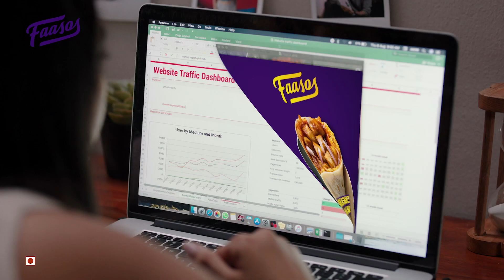BoreNoMore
Faasos first ever above the line brand campaign ‘BoreNoMore’ conceptualized by Wunderman Thompson South Asia, showcases young people’s desire to try something exciting and beyond the usual. As part of the campaign, the company focused on their Signature Wraps which is a meal by itself and essentially exotic in-between meals option, bursting with the unexpected and flavourful combinations.

Credits:
Strategy Team:
Ajeeta Bharadwaj, National Planning Director
Nivedita Sanjai, Account Planner
Account Management Team:
Kishore Tadepalli, Managing Partner
Samarth Shrivastava, Senior Vice President & EBD
Giridhar Bhat, Vice President
Paritosh Daryani, Account Manager
Jiten Painter, Account Manager

Creative Team:
Tista Sen, Regional Creative Director
Priya Pardiwalla, Senior Vice President & ECD
Steve Mathias, Vice President & ECD
Vinayak Gaikwad, Associate Vice President & Sr. CD
Rahul Chandwani, Copy Supervisor
Dattaprasad Mestry, Art Supervisor

Films Team:
Asmit Chachad, Agency Producer